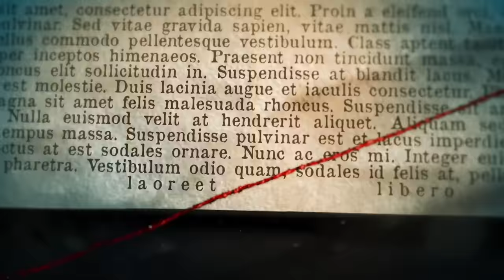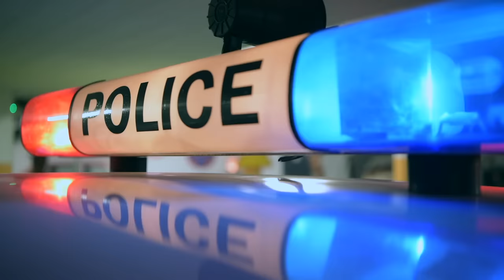QUELLA MALƎDETTA LIVE SU INSTAGRAM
Quando Nermin ha avviato quella MALƎDETTA live su instagram, gli spettatori non si sarebbero mai aspettati di assistere ad un tale orrore. Quello che ha fatto questo influencer in Bosnia è totalmente assurdo.
Questa settimana su Pampling c'è fino al 50% di sconto su tutto il sito per i saldi estivi! Utilizzando il codice ENDRIU puoi anche avere le magliette che indosso nei video E delle calze a scelta in omaggio

In questo video